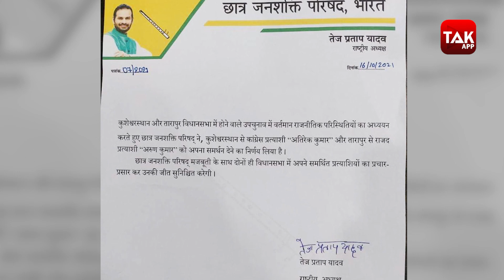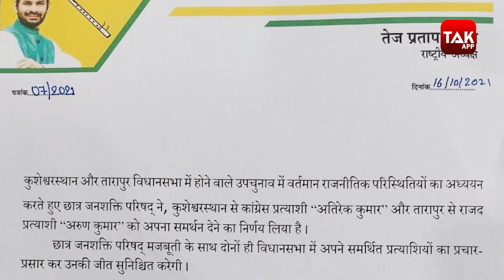Tej Pratap के फैसले पर JDU का सवाल, RJD के किसी और नेता ने ऐसी हरकत की होती तो भी चुप रहते Tejashwi?